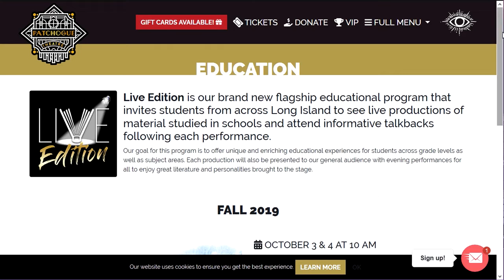Gary Hygom of the Patchogue Theatre for the Performing Arts on Statistics in Schools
At the Patchogue Theatre for the Performing Arts on Long Island, NY, Executive Director Gary Hygom talks about how the U.S. Census Bureau’s Statistics in Schools program helps prepare students for a data-driven world.